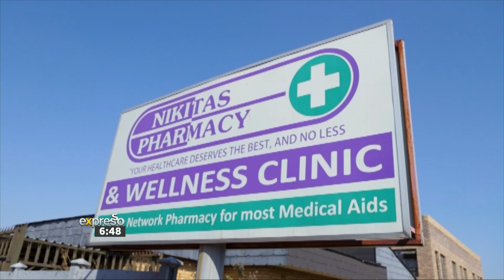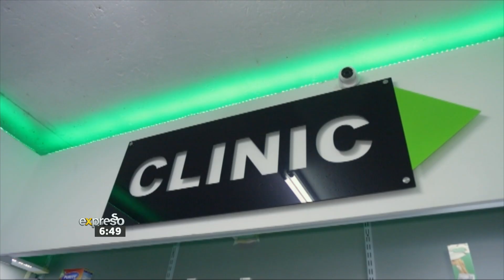Pharmacy of the Week Nikitas Pharmacy in Lenasia South - By SOB